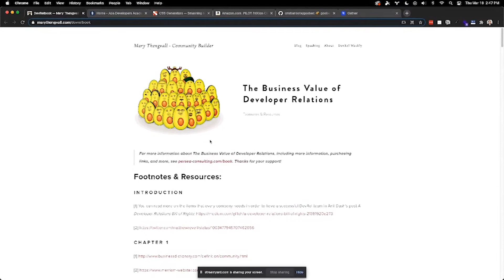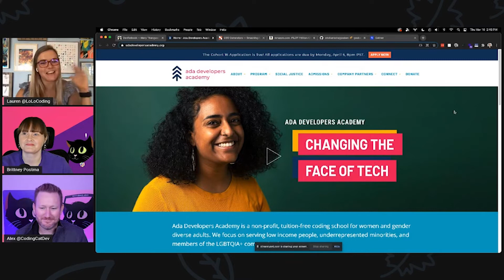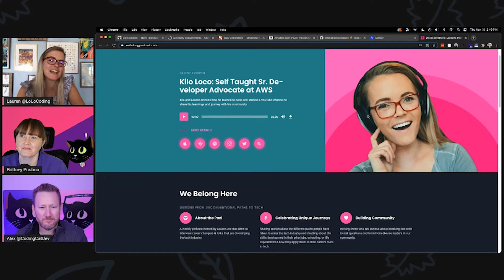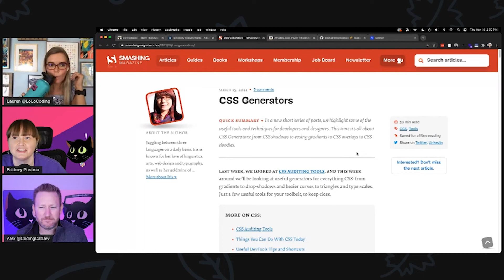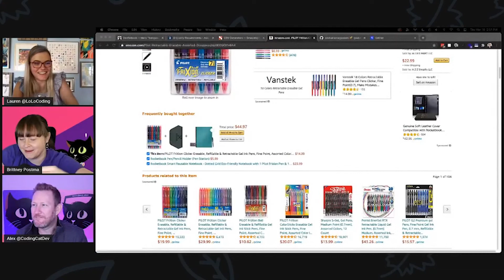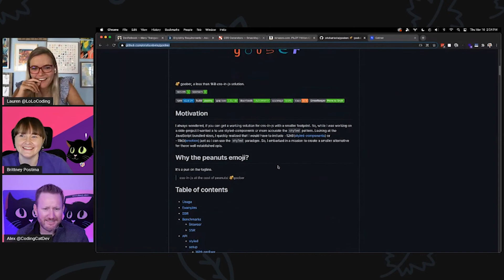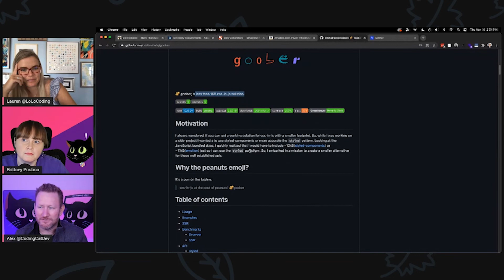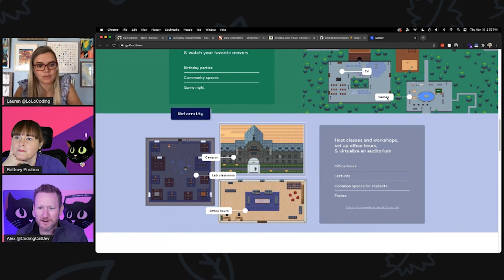1.18 - Fostering Developer Education with Lauren Lee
00:00 - Intro
00:15 - Meet Lauren Lee (LoLoCoding)
01:08 - Making the jump from teacher to coder
06:19 - A whole new world (of development)
07:25 - Ada Developers Academy
09:30 - Making it financially during boot camp
12:07 - Going back to school
15:29 - From Amazon intern to employee
18:43 - Luck favors the prepared
20:20 - Developer advocacy
21:39 - Being a "diversity hire" at Amazon
22:30 - Joining GoDaddy
24:23 - Moving on to Vonage
27:45 - Developer education
29:55 - Mediating between the community and the company...without being a salesperson
30:54 - The heart and mind of a teacher
32:04 - Why should a company hire for developer relations?
36:05 - Helping the company to understand developer pain points
38:02 - User testing
39:55 - Purrfect Picks
40:10 - Lauren: 1) "The Business Value of Developer Relations" (book); 2) Ada Developers Academy; 3) We Belong Here podcast
43:08 - Brittney: 1) CSS Generators blogpost; 2) Friction erasable pens
46:00 - Alex: 1) PodRocket - "goober"; 2) GatherContent